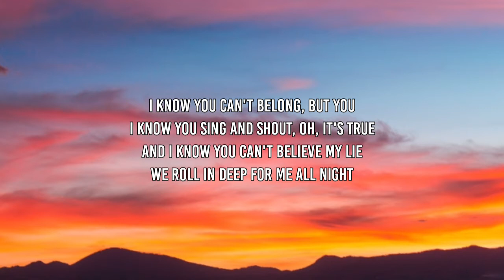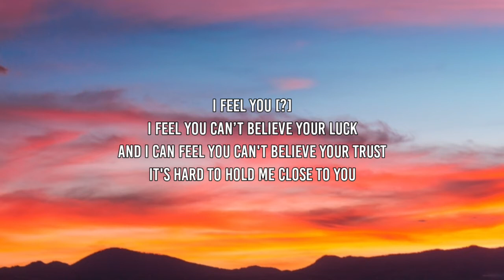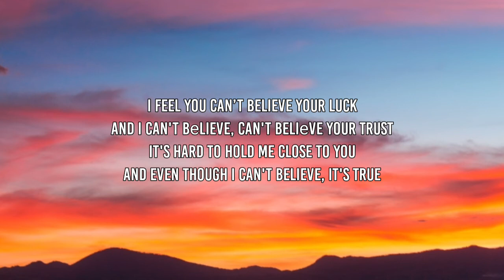The Weeknd - Antoine (Lyrics)